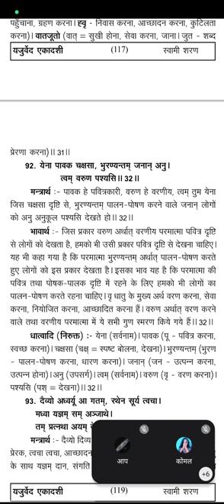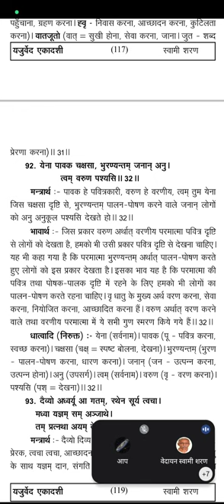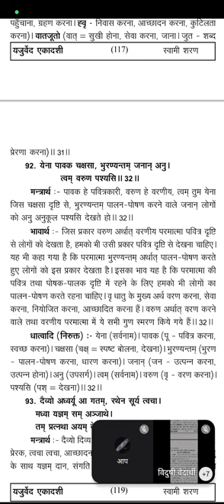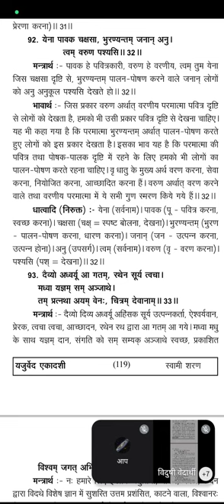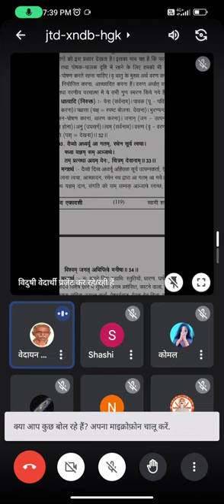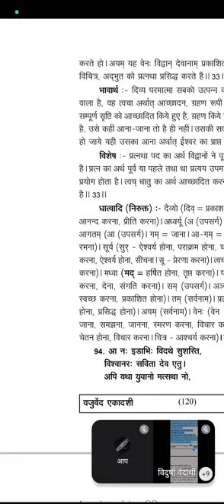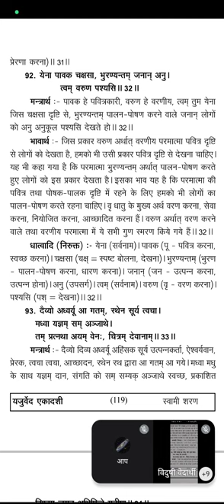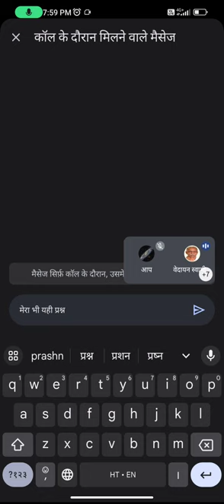यजुर्वेद अध्याय 33, मंत्र 32, 33